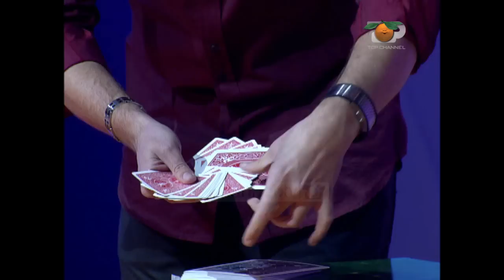Portokalli, 7 Dhjetor 2008 - Prestigjatori, moderatori dhe supermeni (Letrat)